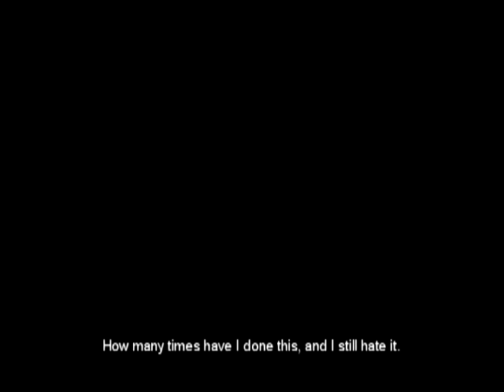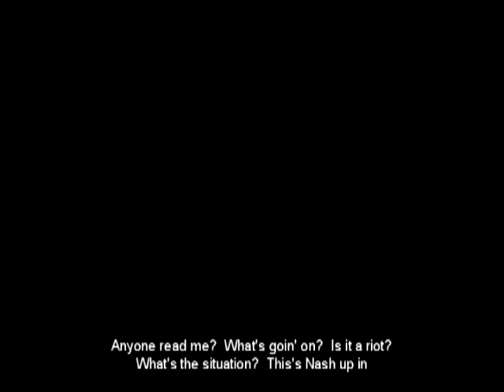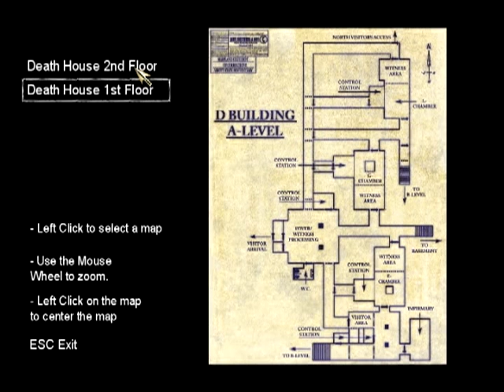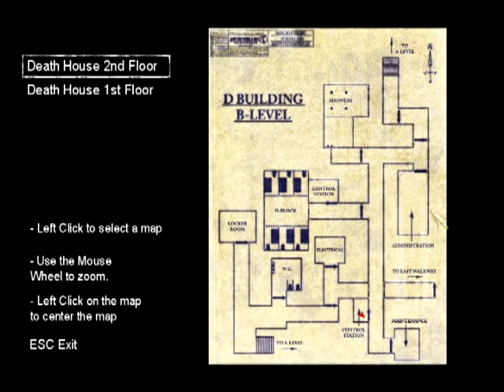Let's Play!: The Suffering Ep.1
Tokyo and Miguel venture into the Psychological Horror world of The Suffering! It was developed by Surreal Software and published by Midway Games, released in 2004 for the Xbox, PlayStation 2 and PC.

Yes, we are aware that the video is extremely dark and the sound levels are horribly unbalanced. During recording, the gamma and sound levels were nearly perfect. The next episode will have better lighting and levels.

Intro/Outro Song: "Mr. Moon" By Kate Micucci

Remember to check out the other works of ShiningFingerFilms.

We at ShiningFingerFilms do not hold any copyright on anything related to "The Suffering" or any other related contents.